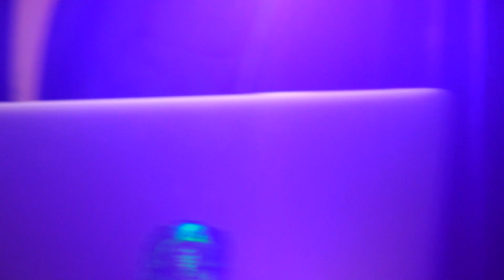"LUANA MOTH" Live Feb 10, 2023 at The Handsome Daughter. CAM 1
Camera 1 from Feb 10, 2023 at The Handsome Daughter